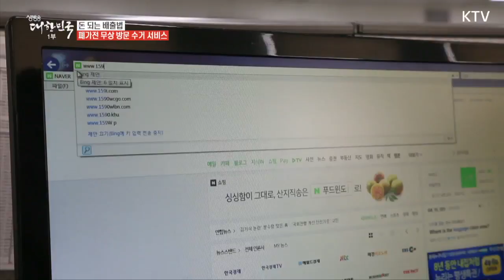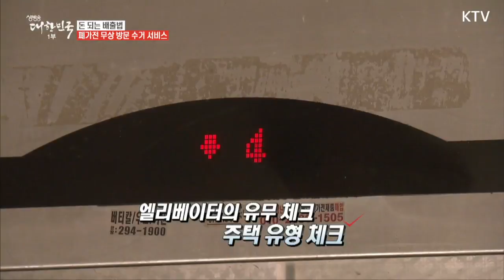돈 안 들이고 폐가전 처리하는 무상방문 수거 서비스!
무겁고 옮기기 힘들고 폐기물 스티커를 부착해야만 버릴 수 있는 폐가전! 그동안 골칫거리였을텐데요.
이를 해결할 수 있는 방법이 바로 '폐가전 무상방문 수거 서비스' 입니다!
환경부에서 운영하는 폐가전 무상방문 수거 서비스는 수거기사가 직접 가정에 방문하여 폐가전을 무료로 수거해 가는 서비스인데요!
돈이 보이는 정책에서 자세하게 소개합니다!

폐가전 무상방무 수거 서비스 전화 신청
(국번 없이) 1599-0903